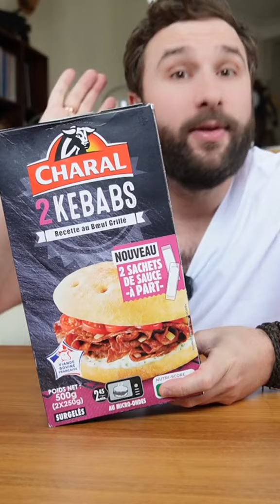KEBAB CHARAL 🥙 TEST & DEGUSTATION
TEST & DEGUSTATION du KEBAB de chez CHARAL !!